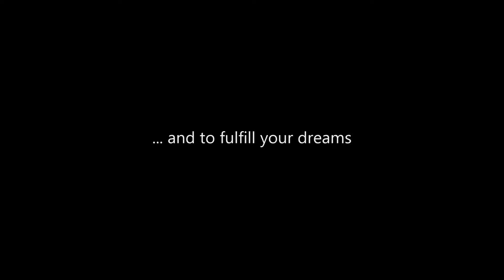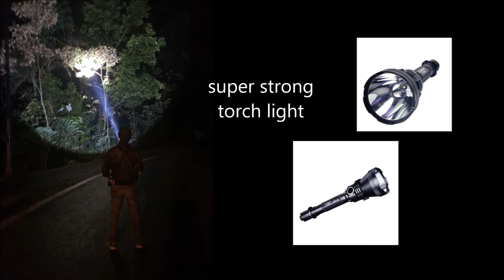Introduction Video - Global Rainforest Photography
🎁Random prizes and giveaways for followers across all of our social channels! 🎁

This channel is dedicated to promoting wildlife and bird photography essential gear, tips & tutorials in wildlife & bird photography as well as showcasing the amazing wildlife and birds in Malaysia.

This channel covers:

👉 Wildlife and Bird Photography Essential Gear
👉 Tips and Tutorials
👉 Amazing Wildlife and Birds in Malaysia
👉 Charity Works

★☆★SPECIAL THANKS TO CONTRIBUTORS★☆★

Our videos contains images contributed by our close photography friends and clients. Special thanks to all of them. Hope they will continue to get more fantastic photographs and share it with us so that we can compile them and share it with the whole world.